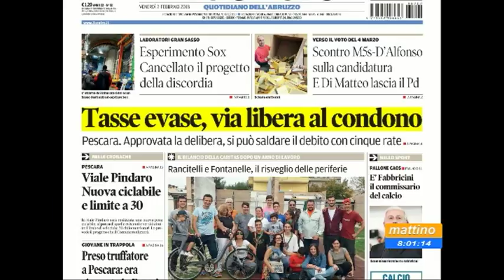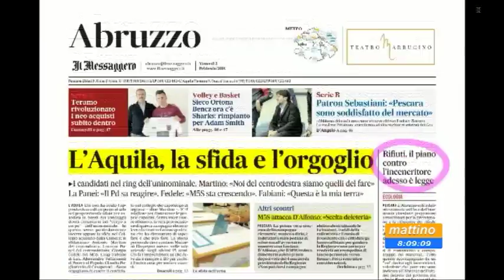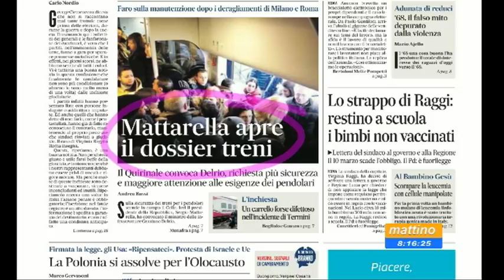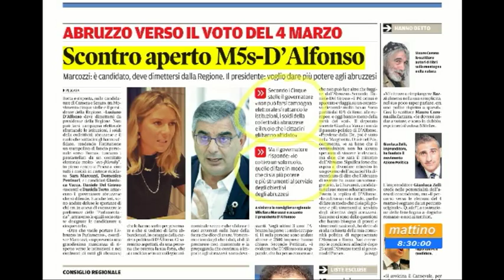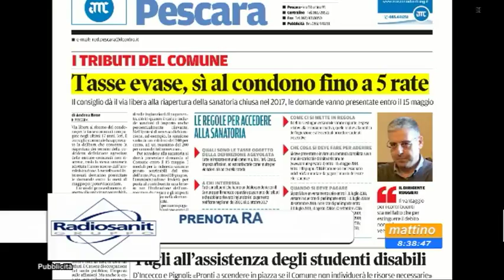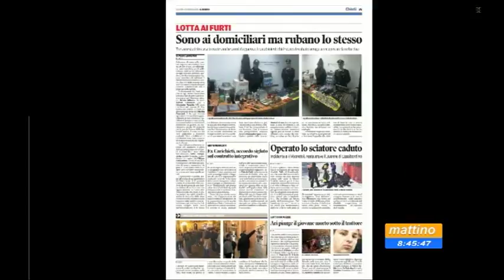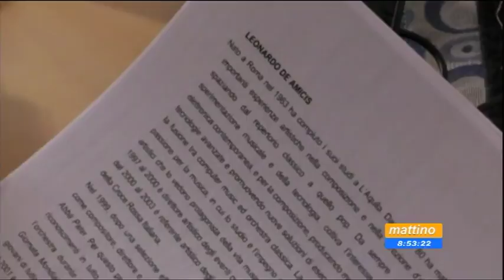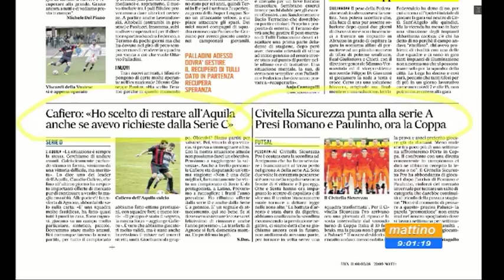Mattino 6 rassegna stampa di venerdì 2 febbraio 2018